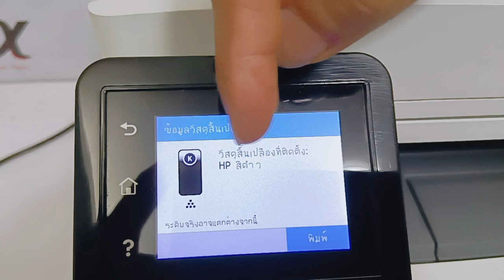HP LaserJet Pro MFP M428fdw การเปลี่ยนหมึกใหม่